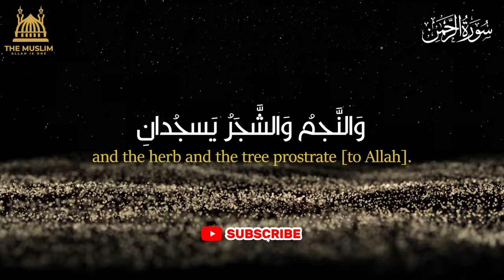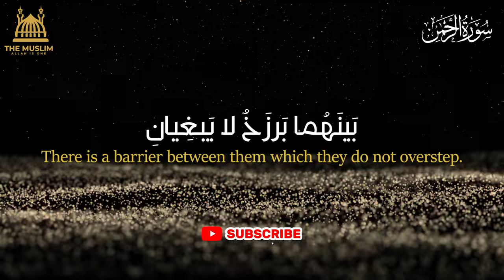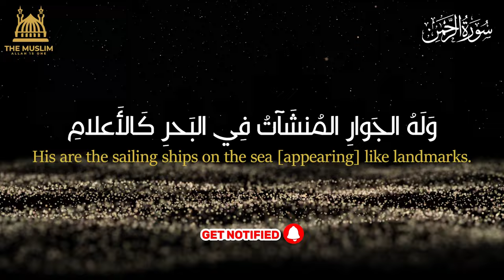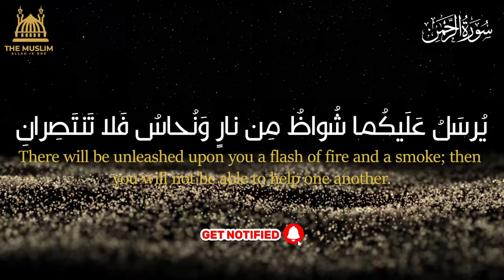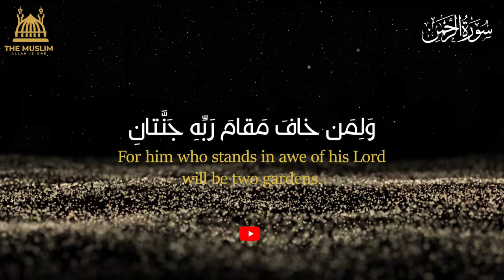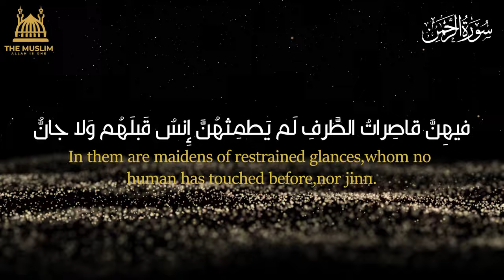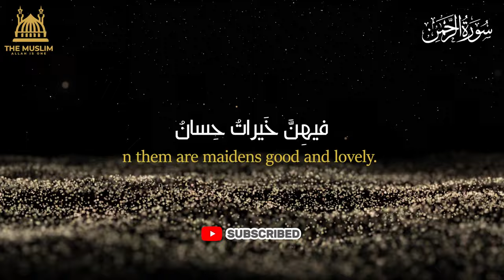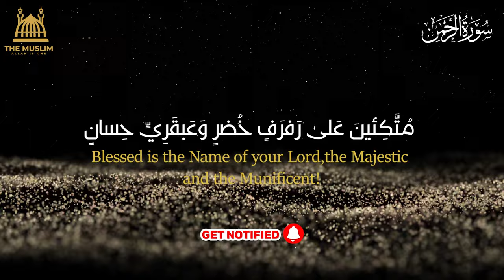Surah Al-Rehman Stunning Recitation With English Translation | The Beneficent | 2024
In this Video a stunning recitation is recorded of Surah Al-Rehman with presentation of HD arabic text along with English recitation.
This stunning recitation must be hrat touching for you.
Surah Rehman is the 55th Surah of Quran.